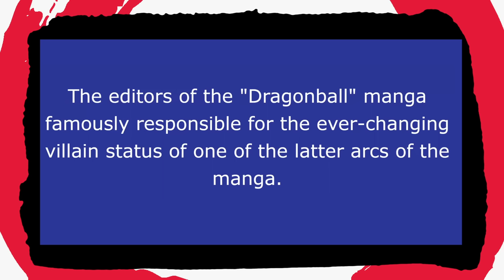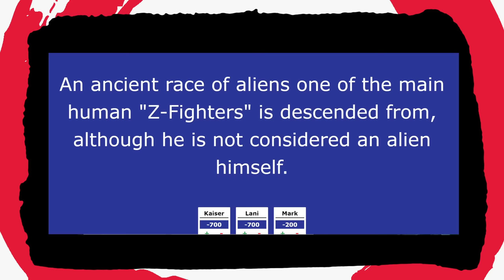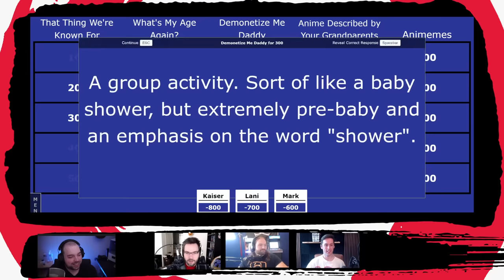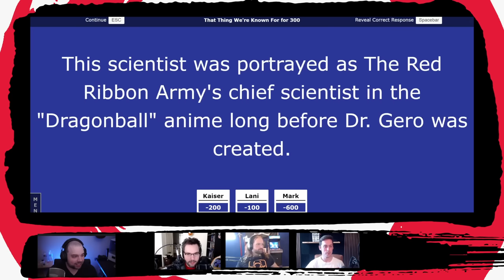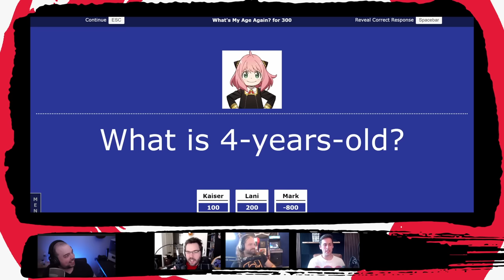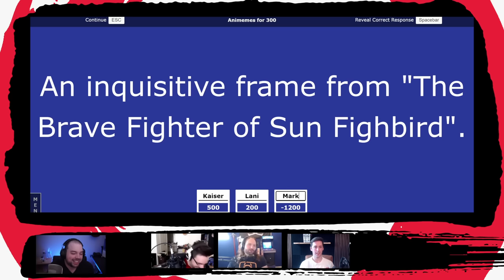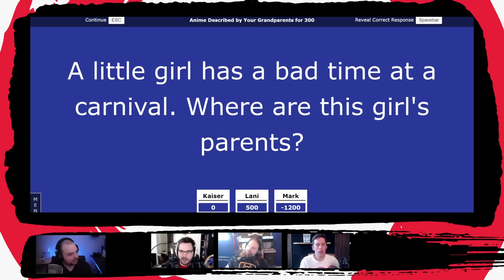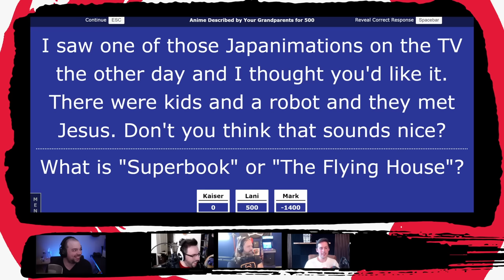Dragonball, Naruto, and [Censored] in ANIME JEOPARDY (feat. TotallyNotMark)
Scott and Nick play a game of anime-themed Jeopardy against TotallyNotMark! Whose anime knowledge will come out on top?

Featuring:
Scott "Kaiserneko" Frerichs
Nick "Lanipator" Landis
Stephan Krosecz

Edited by Stephan Krosecz